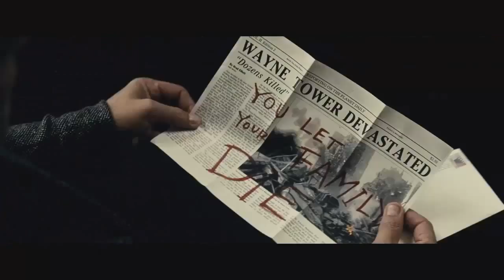batman vs superman trailer- XTC vs 21 guns